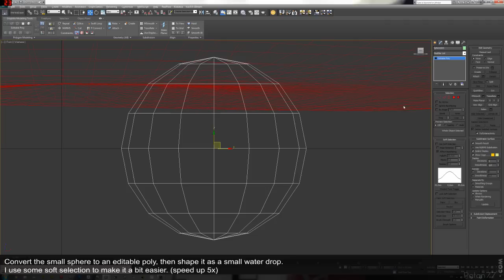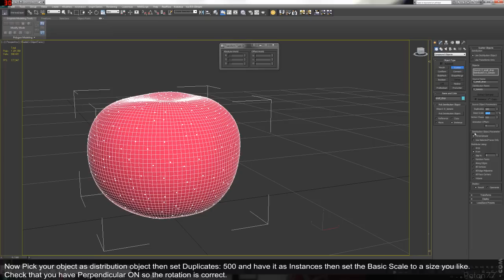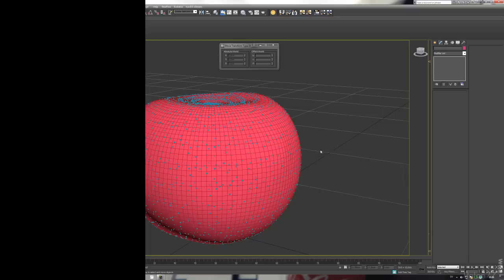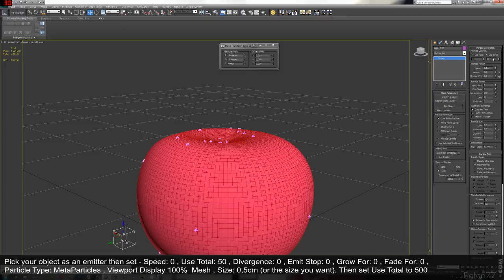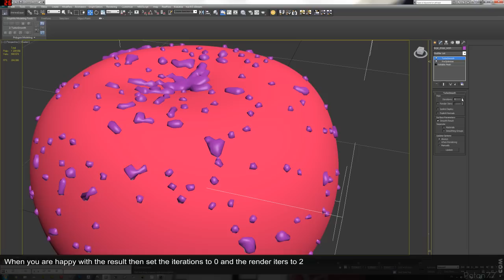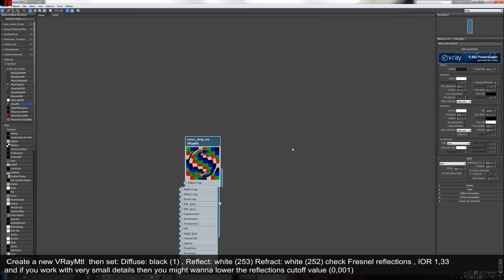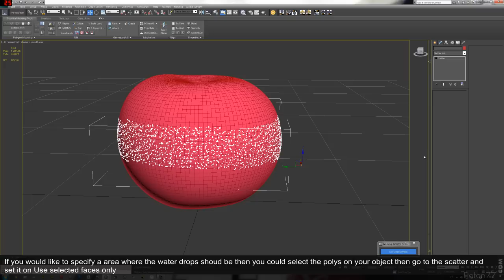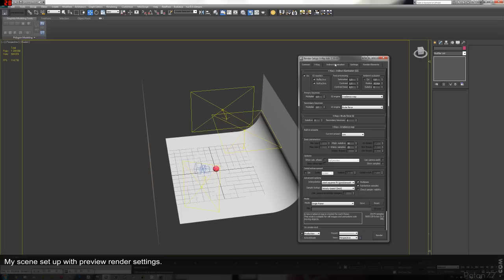Tutorial #03 Creating Water drops in 3Ds Max (VRay) [720p]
Tutorial Creating Water drops in 3Ds Max

Step01 Small droplets: 0:11
Step02 Creating the bed sheet : 03:13
Step03 Creating pillows: 06:46
Step04 Extras: 09:18

Software(for the image):
3Ds Max 2012
- Vray 2
Photoshop CS5
- frischluft lenscare

DILLON FRANCIS - I.D.G.A.F.O.S.

Render time for the final image (tomato): 1h 46min

Hardware:
CPU: 2x Intel xeon x5650 4ghz (24threads)
RAM: 48gb 1600mhz DDR3

If you enjoy my tutorials and want to support men then by buying my models here: